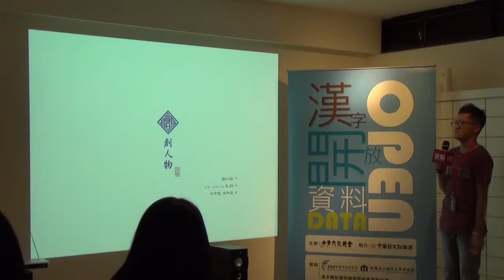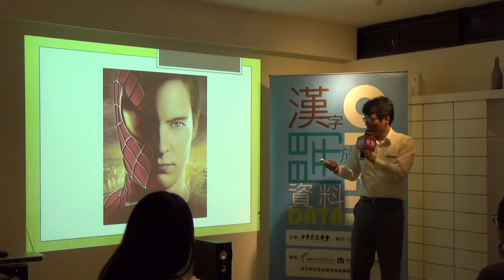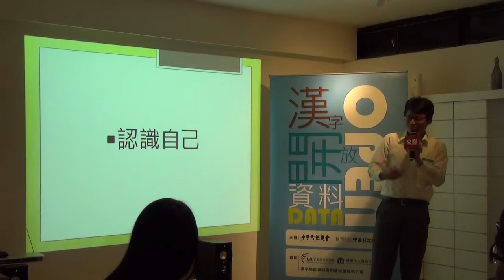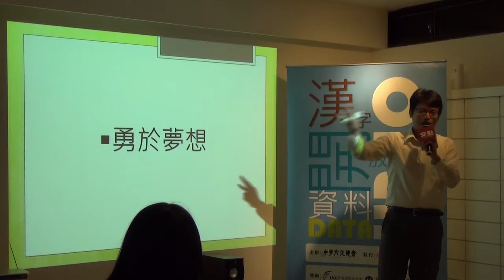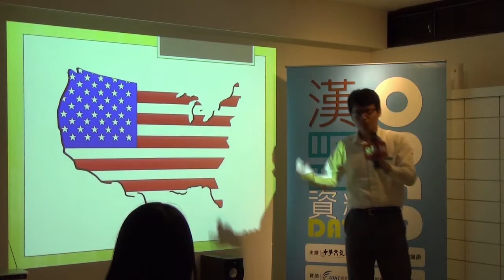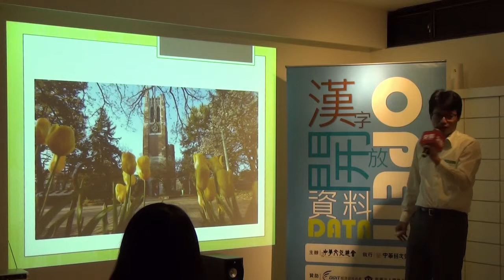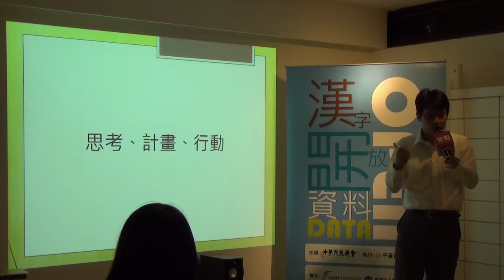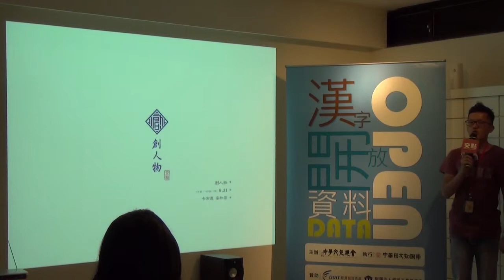創人物Vol.17 - 張漢維 - 認識自己,勇於夢想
業界講者: 張漢維 / 仁寶電腦 歐美事業群 業務副課長
從高中開始很幸運的成為成功男孩，接受自由以及多變的學風、大學進入指南山城中，學習大學之道，成為一個愛發問熱愛自然陽光的熱血青年；海軍軍旅以及社會的歷練強化國外留學的心之後，他前進密西根州立大學，人生開始步上軌道，磨練商業專業知識和團隊合作技巧。現在，張漢維在商業界以及積極參與以及連結校友團體，強化團體組織能力和解決問題能力，人生自我砥礪的話：”思考，計畫，行動。 勇於面對失敗，人生的成功由後人定義”

交點簡介

經營創業：創業沙發/交點私塾

職場修練：享書會/學堂講座/CROSSCAMP/SEARCHING WEEKEND

翻轉校園：翻轉小聚/創。人物/交點台大